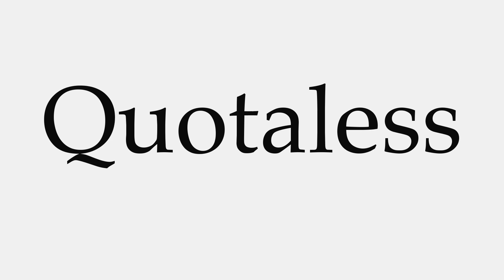How to Pronounce Quotaless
This video shows you how to pronounce Quotaless